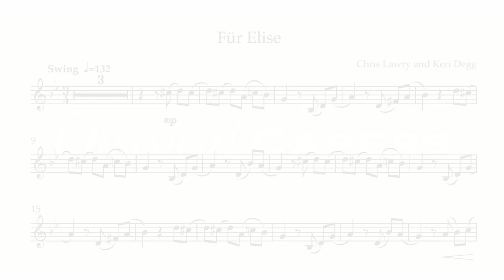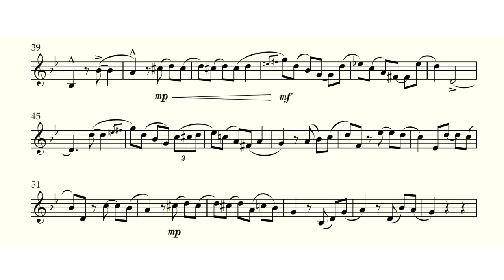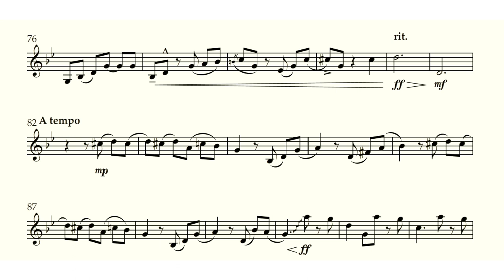Fur Elise (Bb Clarinet) from 'Classical Capers Vol 1' by Chris Lawry & Keri Degg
Für Elise is the first piece in exciting Classical Capers book for Bb clarinet (also available in Bb sax, Eb sax, and flute editions). The sheet music for this piece is available to buy as a PDF download

The whole collection (Classical Capers - Volume 1 - Bb clarinet by Chris Lawry and Keri Degg) is also available to buy as an instant download (PDF and MP3 demonstration and backing tracks)

or as a printed/posted book with code for audio downloads (demonstration and backing tracks)

This (we feel, rather overplayed) classic has had a refreshing revamp - think Paul Desmond/Dave Brubeck's Take Five, and you have the feel about right. The Lawry/Degg (most well known for their Christmas Jazz Volumes 1 and 2) writing duo bring another fun collection where the new arrangement is also infused with brand new original material, making for an exciting play!

It had to be done, and yes, we did it! Are you ready to play Mozart, Beethoven, Wagner, Handel,
and Grieg as you’ve never played them before? This collection is aimed at intermediate players
and in addition to the piano accompaniment part and solo instrumental part, you will find
inspiring demonstration tracks (no nasty glockenspiel melody line here we might add!) with a real
 instrument demonstrating for you, and also minus one backing tracks.

We’ve taken great pains with our audio tracks to give you a great quality band to play along
to, as we believe that helps the soloist settle in , feel inspired, and produce their best performances.

the experience just as much as we enjoyed making this publication and audio.

 Remember to subscribe to our channel (we'll love you forever :) and also watch the other videos in the book: Ride of the Valkyries, In the Hall of the Mountain King, Arrival of the Queen of Sheba, and Turkish Rondo.